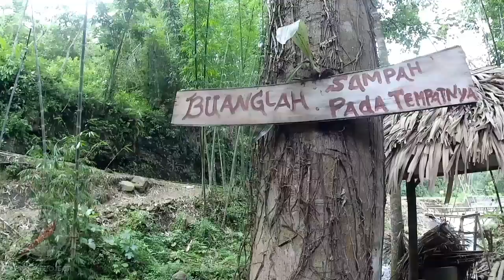Beruntungnya Jadi Orang Desa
Damai, tentram, udara segar, suara alam, setiap hari bisa kita temukan di desa. Beruntungnya jadi orang desa.